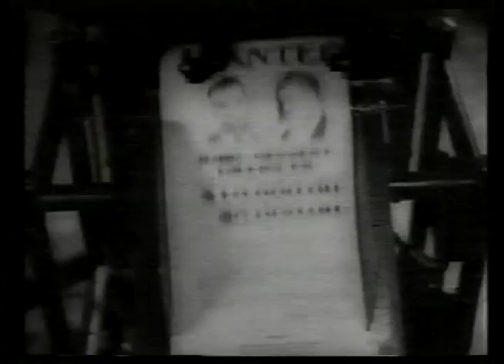The Dillinger Escape Plan - The Mullet Burden (Official Video) [HQ]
The Dillinger Escape Plan - The Mullet Burden (official music video)

Taken from "Recollection: Relapse Video Collection" DVD by Relapse Records (2003)